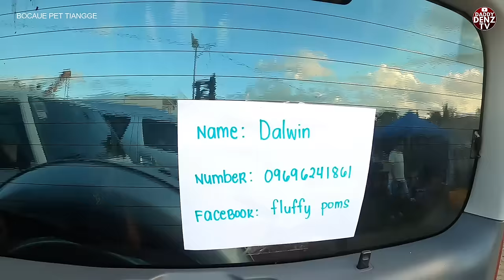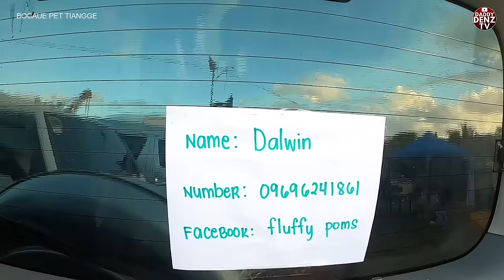KAKA-GIGIL MGA IMPORT LINE, TEACUP SIZE, FLUFFY POMERANIANS..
NOV. 10/FRIDAY

Waze: Bocaue Pet Market or (Dr. Yanga's Grade School Campus)